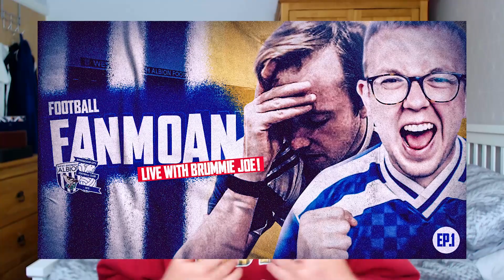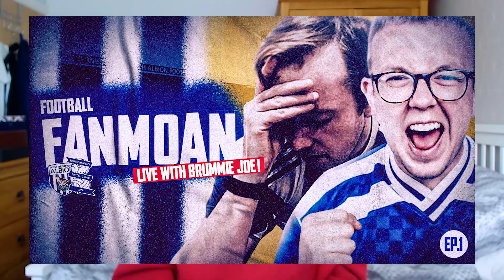CHAMPIONSHIP PREDICTIONS! 🤔 THE CHAMPIONSHIP RETURNS! 😍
The Championship returns! I bring back my Championship predictions and try and decide where every Championship club will finish in the league. There are 9 games remaining and EVERYTHING to play for. Who will get promoted? Who will get relegated from the Championship?

Do you think I got any of these wrong?